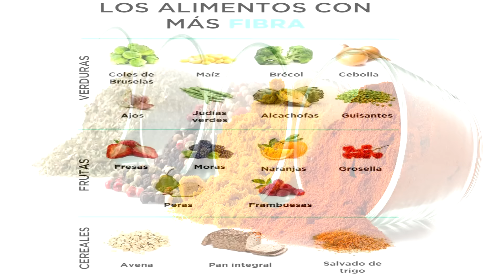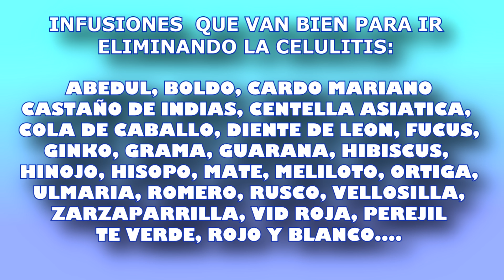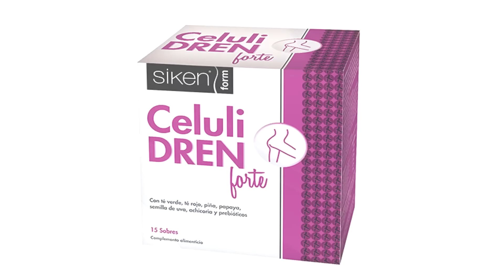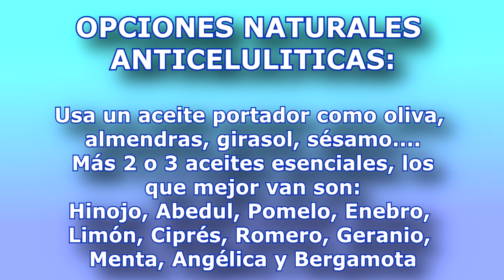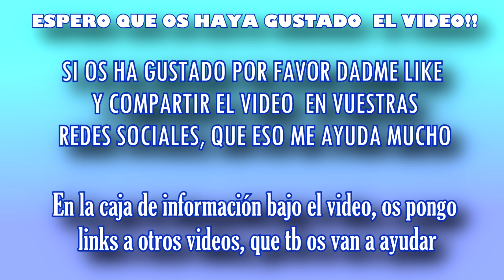ELIMINAR LA CELULITIS RAPIDAMENTE-10 trucos para eliminar celulitis de piernas y gluteos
Trucos para eliminar la celulitis rápido. En este video te doy un montón de consejos que te van a ayudar a reducir y eliminar la celulitis rapidamente, son consejos super efectivos, que de verdad te van a ayudar,  y vas a notar resultados muy pronto